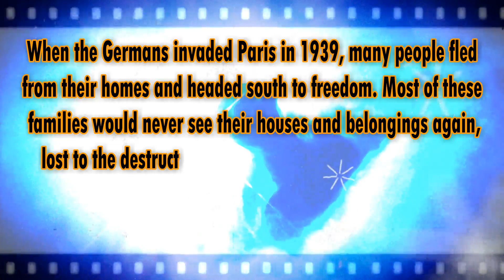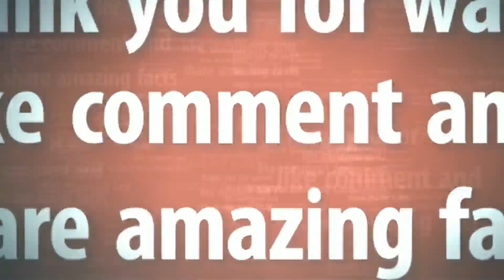Abandoned Apartment Locked In 1939, Door Opened 70 Years Later To Reveal Priceless Secrets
Years after her passing, the family of Madame De Florian discovered that she had been paying rent on the exact same Paris apartment that she fled when she was much younger. When someone was sent to inspect the property, they found something that shook them to their core. /HwyvE9KeN9Y